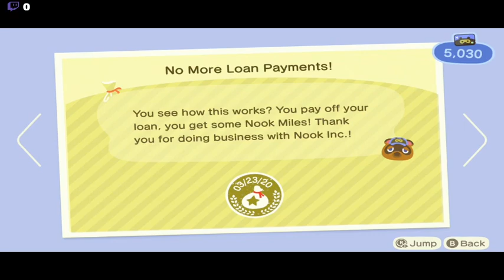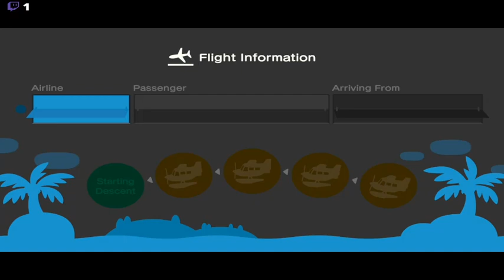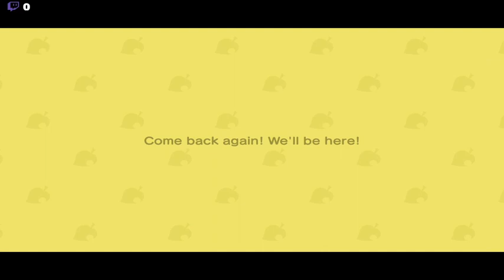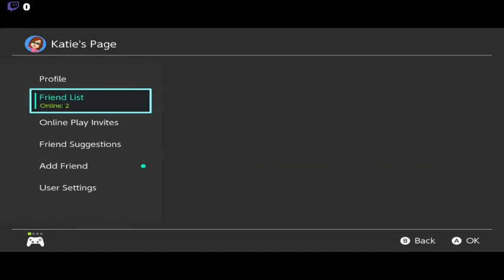A Month of Animal Crossing New Horizons! E8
Chibi avatar drawn by @LunacisLoL on Instagram
My Other Channels!
Katie Kollects

Check out or commission my art here!

WATTPAD

dj X.A.N.A

Slayer_Izaya